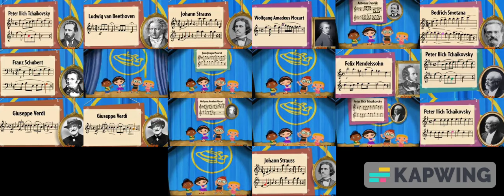*Most Popular Video* Little Einsteins Season 2 Curtain Call (20 Episode Mashup)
Here's the curtain call part.